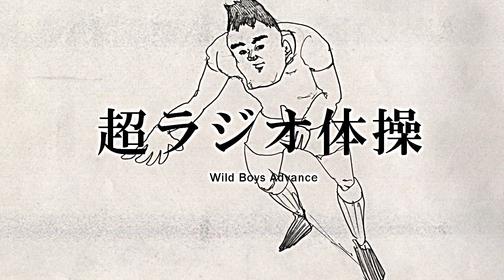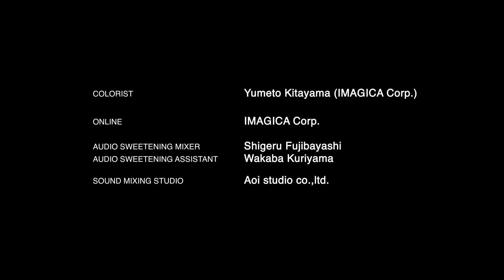超ラジオ体操（koya） / Wild Boys Advance (koya)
「超ラジオ体操」

監督：koya
プロデューサー：岡本美津子

シノプシス：
歪なエネルギーが漲る男児達の群像劇。

"Wild Boys Advance"

Director：koya
producer : Mitsuko OKAMOTO

Synopsis：
An ensemble play with men full of distorted energy.